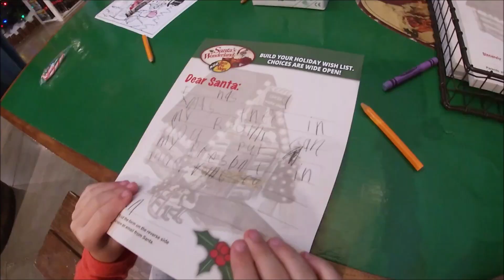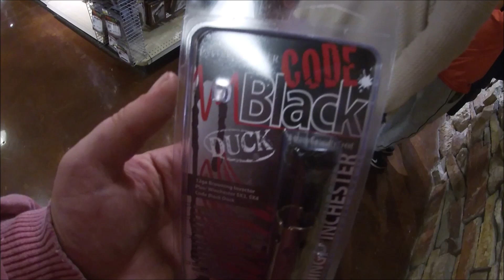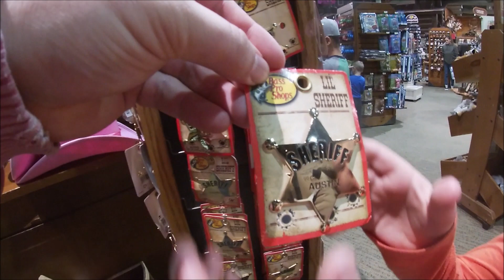Colton's Bass Pro Shop Trip!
Colton and his family joined me in going to Bass Pro Shops where he met Santa and checked out the fish tank! Watch his experience!